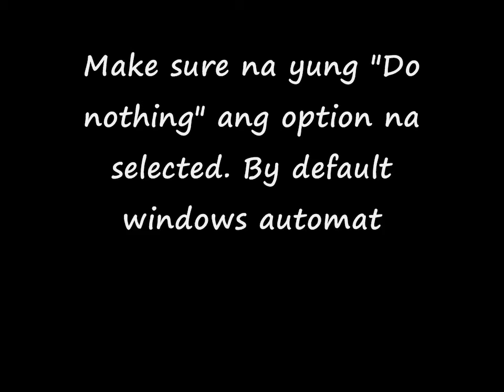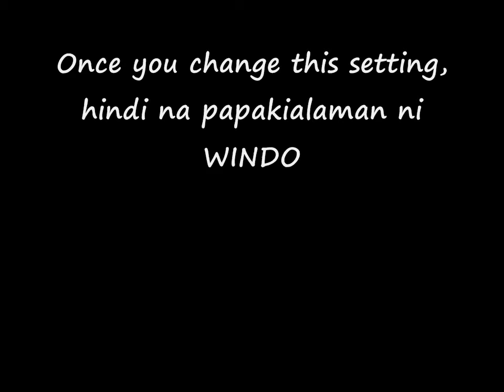NAKAKA INIS MOMENT(S) Auto volume adjust ang sound - VLOG # 26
Yung tipong bigla nalang hummhina or nawawala totally ang audio moo while doing an important task using your windows computer.

Paano ba ito maiiwasan? Just follow this HOW TO video.

Link to:
Audio seting to maximize Microphone NOISE CANCELLING FEATURE ng headset mo.